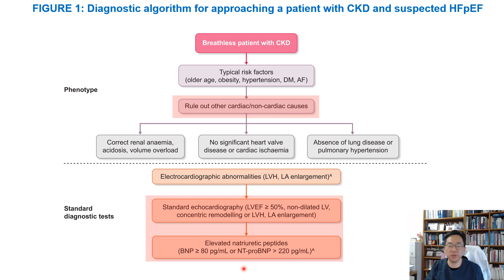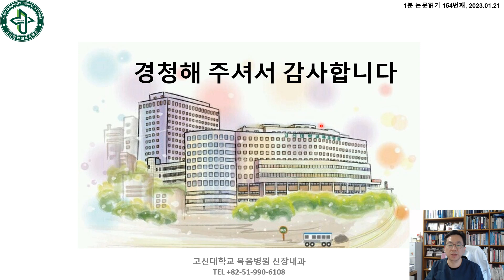154.[20230121]LV dysfunction with preserved ejection fraction in CKD